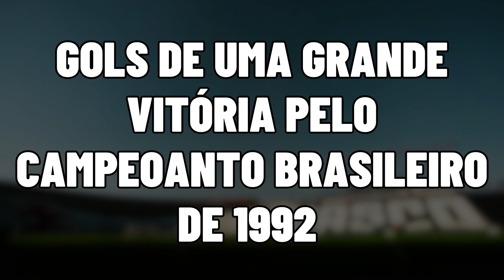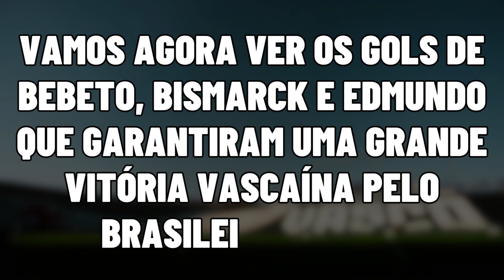Retrospecto Histórico e Gols de uma Grande Vitória em 1992 - Vasco x São Paulo!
No vídeo de hoje vamos ver todo o retrospecto histórico entre Vasco x São Paulo, além de ver uma vitória por 3x0, em 1992.

vasco,vasco da gama,vascão,vascaíno,vascaína,vasco hoje,notícias do vasco,tua glória é tua história,são januário,romário,brasileiro,campeonato brasileiro,brasileirão,futebol,gol do vasco,gol,gols